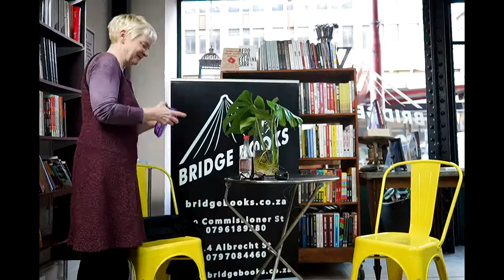Shannon Walbran's reading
Shannon Walbran spoke about her book Guided, and offered the audience a chance to have a question answered by their angels.